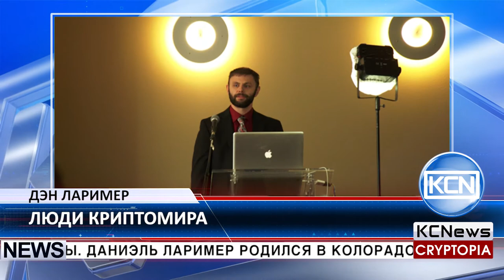KCN Люди криптомира - Дэн Лаример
Знакомьтесь, Дэн Лаример, инженер программного обеспечения, программист и серийный предприниматель. Сфера его интересов охватывает блокчейн технологии, криптовалюты, децентрализованные биржи и экономические системы. Даниэль Лаример родился в Колорадо и значительный период жил во Флориде и Вирджинии. В 2003 году он получил степень бакалавра по информатике в Политехническом университете Вирджинии и университете штата. Дэн Лаример до марта 2017 года являлся соучредителем и техническим директором Steemit. После успешного проекта Steemit, он занялся следующим EOS проектом. Дэн также является генеральным директором компании Cryptonomex, технологической консалтинговой компании. Он также основал Bitshares и Invictus Innocations. С апреля 2017 года он работает техническим директором в BlockOne, предоставляющей консалтинговые услуги для малого и среднего бизнеса. Дэн считает своей миссией - «найти решения свободного рынка для обеспечения жизни, свободы и собственности для всех».